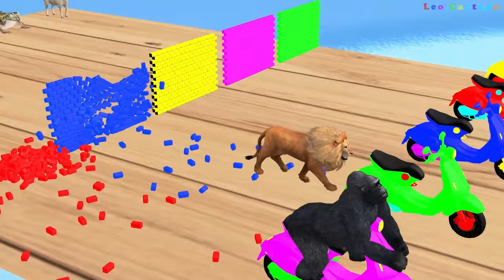Elephant Rat Cow Warthog Lion in The Pool | Transfiguration funny animal !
Elephant Rat Cow Warthog Lion in The Pool | Transfiguration funny anima !